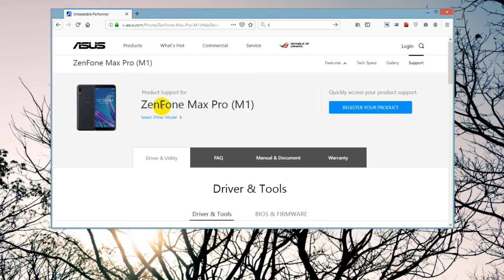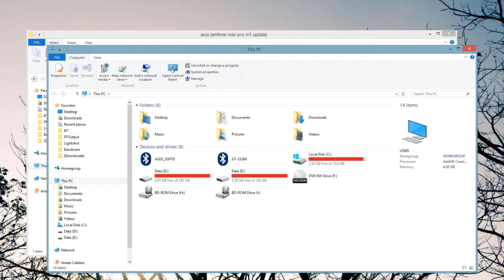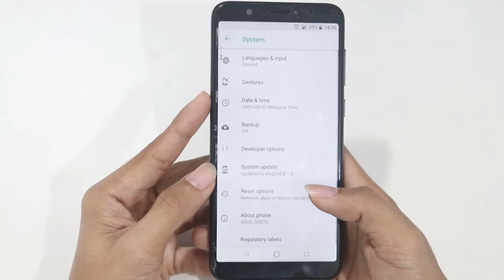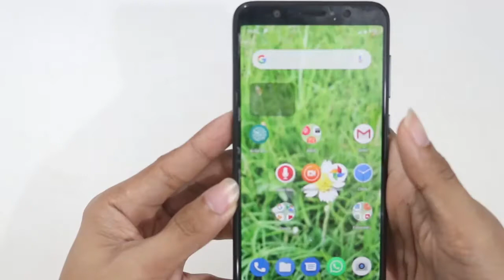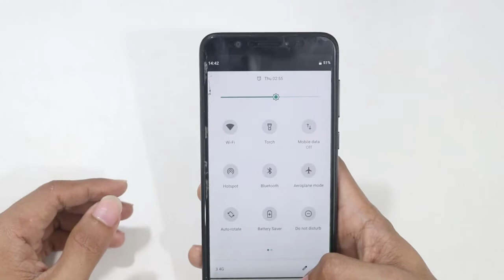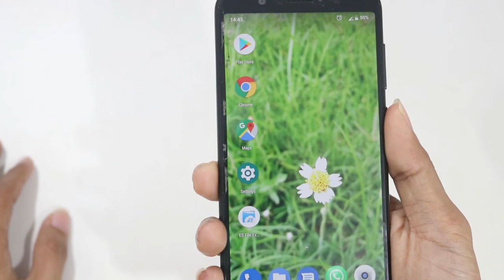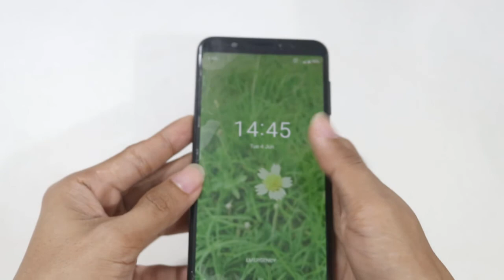Upgrade Update Android Oreo 8 8.1 ke Androi Pie 9 dan Android 10 Asus Zenfone Max Pro M1 M2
Upgrade dari Android Oreo (Android 8 dan 8.1) ke Android Pie (Android 9) ke Android 10 cara dan prosesnya sama dengan di video. Berlaku untuk semua Asus tipe apa pun.

Download Update Androin Pie Asus Zenfone Max Pro M1 di sini

Untuk Asus model lain seperti Max Pro M2, dll. yang mendapat jatah Update, bisa lihat di sini